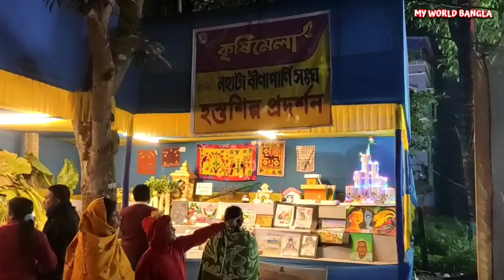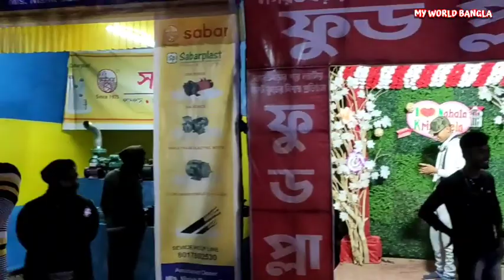Nahata Krishimela || নহাটা কৃষিমেলা || কৃষিজ ফসলের প্রদর্শনী || Krishi Mela || North 24 Parganas